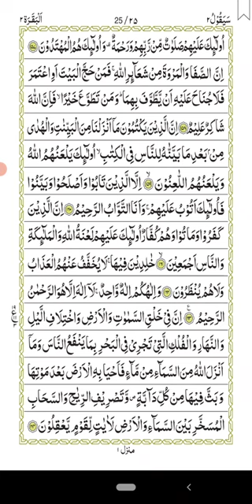সূরা বাকারাহ পারা_০২, পৃষ্ঠা _০৩